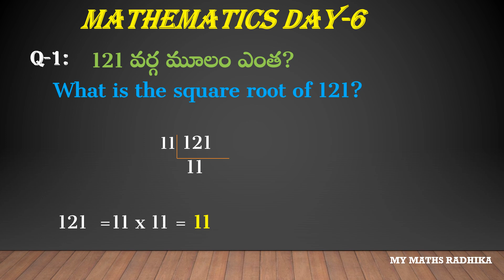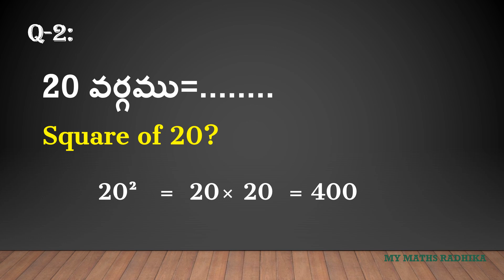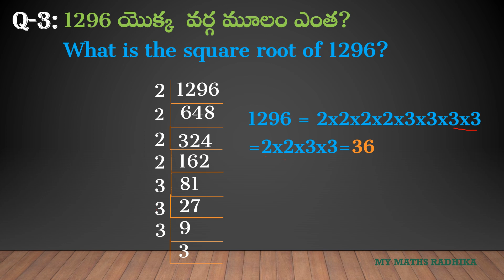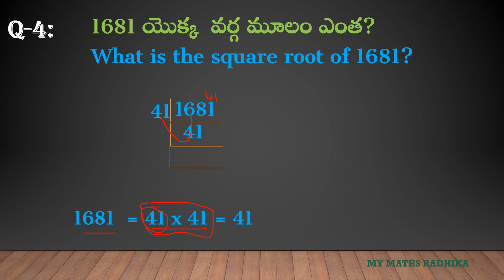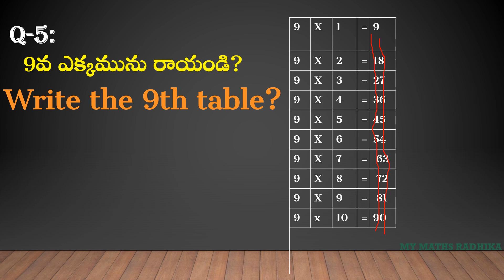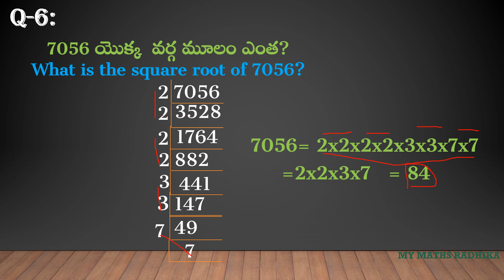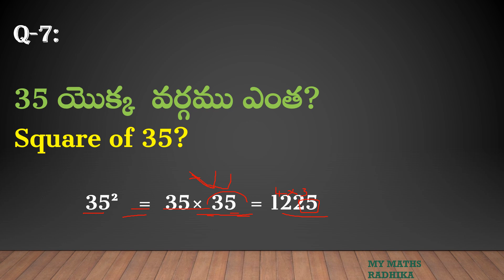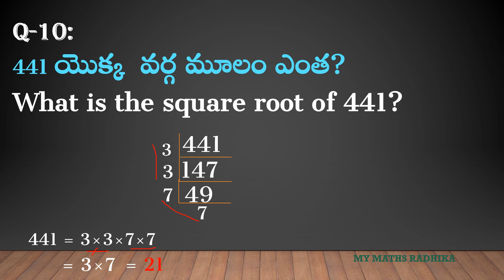DAY 6 ANSWERS